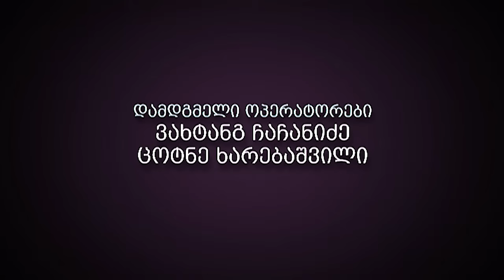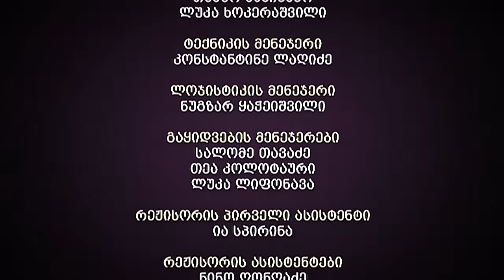ჩემი ცოლის დაქალები - სერია 54 (სეზონი 12)